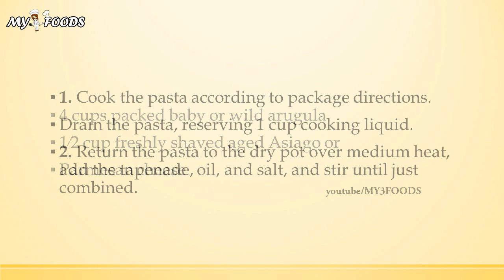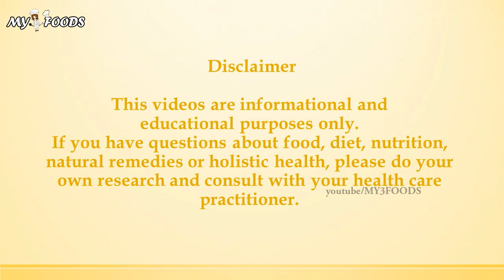Ziti with Tomato Tapenade and Arugula | EASY TO MAKE RECIPES